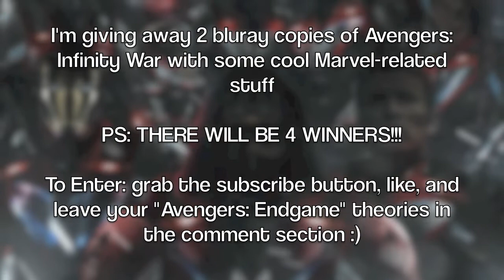Marvel PHASE 4 NEWS CONFIRMED!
Hey Everybody,

These are the officially CONFIRMED phase 4 movies currently in development... PS: GUARDIANS OF THE GALAXY VOL. 3 WAS NOT INCLUDED BECAUSE DISNEY STILL HAS IT ON HOLD.

As Usual: I'm doing an AWESOME giveaway, there will be 4 winners. To enter: hit the subscibe button, like, and leave your marvel theories below in the comments.